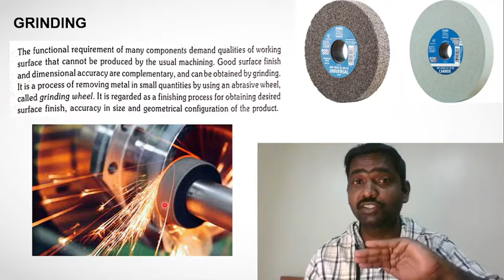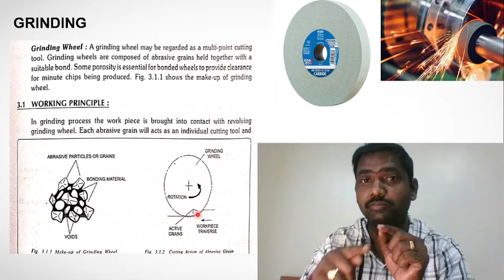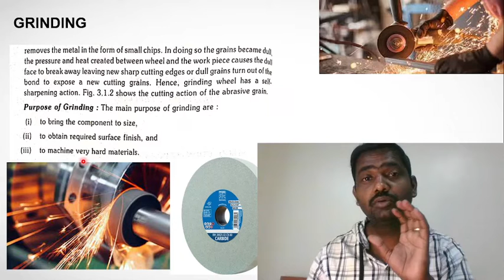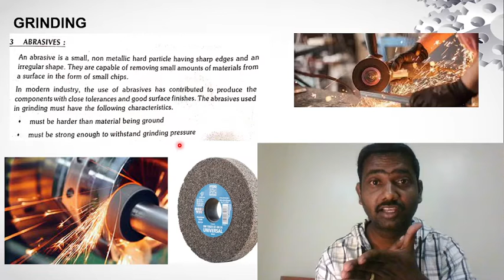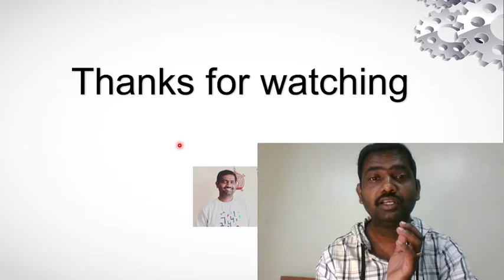Grinding | Working | Types of Grinding | Grinding Machine | Grinding Basics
Grinding is a machining process that involves the use of an abrasive material to remove material from a workpiece's surface. It is a common method used for shaping, finishing, and improving the dimensional accuracy of various materials. Grinding can be performed using a variety of machines and techniques, depending on the specific application and desired outcome.

The grinding process typically involves the following key components:

Workpiece: The workpiece is the material being ground. It can be made of metals, plastics, ceramics, or composites. The workpiece may have different shapes, such as flat surfaces, cylindrical shapes, or complex contours.

Grinding Wheel: The grinding wheel is a tool made of abrasive particles bonded together. It is responsible for removing material from the workpiece's surface. The grinding wheel's composition and characteristics (abrasive type, grit size, hardness, bond type) are selected based on the material being ground and the desired surface finish.

Grinding Machine: Various types of grinding machines are used, depending on the workpiece's shape and size and the specific grinding operation. Common types of grinding machines include surface grinders, cylindrical grinders, centerless grinders, and tool and cutter grinders.

Grinding Process: The grinding process involves the interaction between the grinding wheel and the workpiece. The grinding machine holds the workpiece and positions it relative to the grinding wheel. The grinding wheel is brought into contact with the workpiece, and a combination of cutting, plowing, and rubbing actions removes material. The grinding process may involve traversing the wheel across the workpiece or rotating both the wheel and the workpiece.

Coolant and Lubrication: Coolant or lubrication is often used during the grinding process to cool the grinding zone, flush away grinding debris (swarf), and reduce friction between the grinding wheel and the workpiece. Common coolants include water-based fluids or oils, depending on the application.

Grinding offers several advantages and applications:

Surface Finishing: Grinding can achieve smooth, flat, and polished surfaces, improving the appearance and functional properties of the workpiece.

Dimensional Accuracy: Grinding can achieve precise dimensions and tight tolerances, ensuring the workpiece meets the required specifications.

Material Removal: Grinding can remove large amounts of material quickly, making it suitable for stock removal or correcting surface irregularities.

Versatility: Grinding can be applied to a wide range of materials, including metals, ceramics, plastics, and composites.

Sharpening and Reconditioning: Grinding is commonly used to sharpen cutting tools and recondition worn-out or damaged tools, extending their service life.

It's important to note that grinding requires careful consideration of factors such as wheel selection, machine setup, and operator skill to achieve optimal results. Improper grinding practices can lead to poor surface finish, excessive heat, dimensional inaccuracies, or damage to the workpiece or grinding equipment.